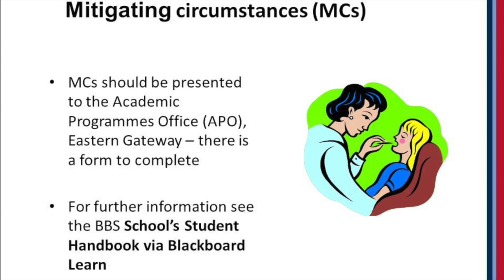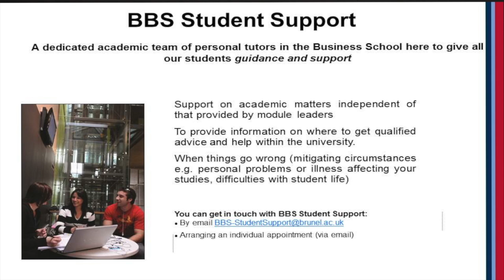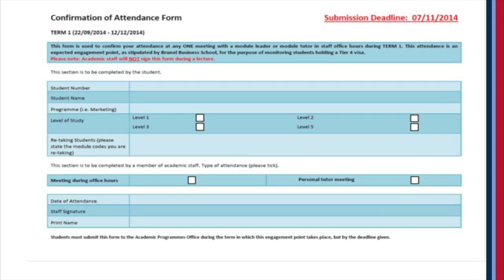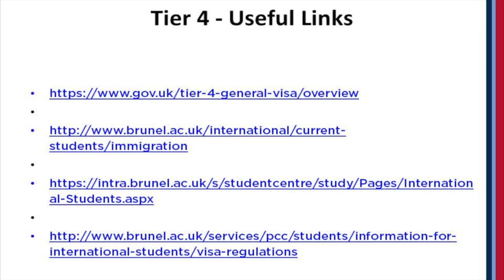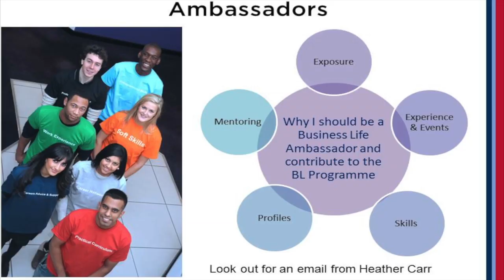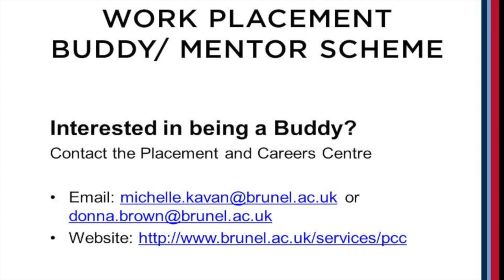Introduction to Level 3 Business and Management (General)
Returning Level 3.
Final year project support.